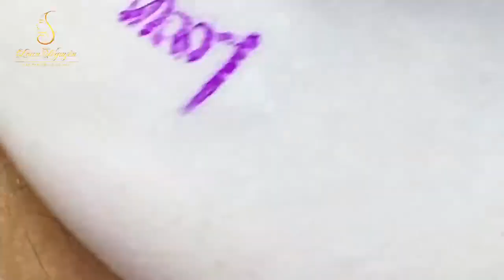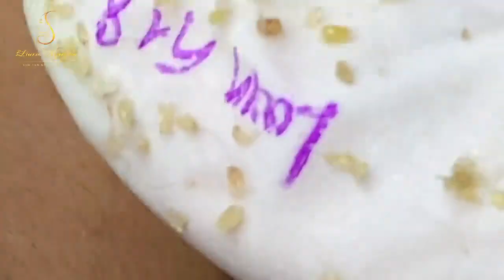Blackhead Removal With Sac Dep Spa